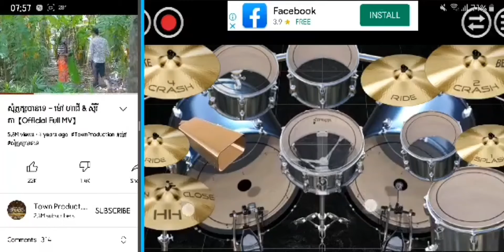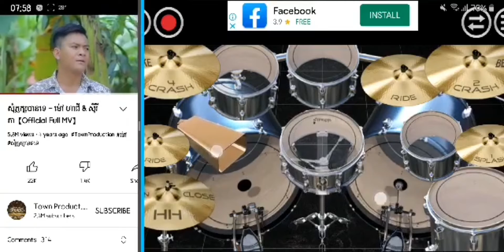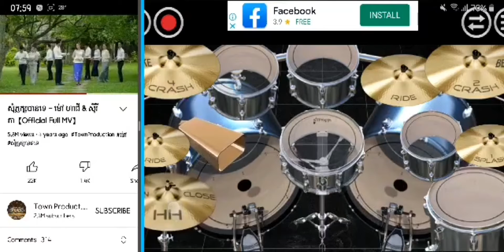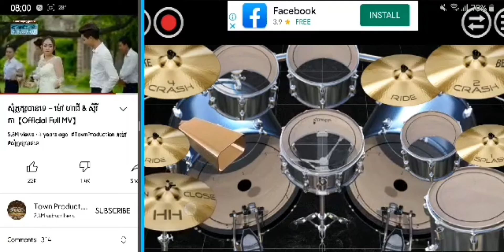សុំភ្លក់បាទទេ - ម៉ៅ ហាជី & ស៊ីរីកា